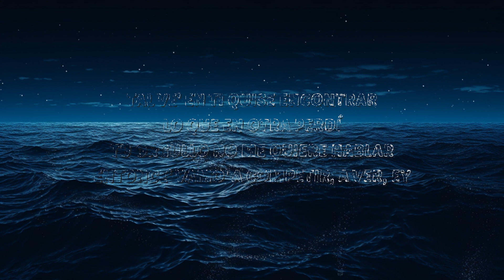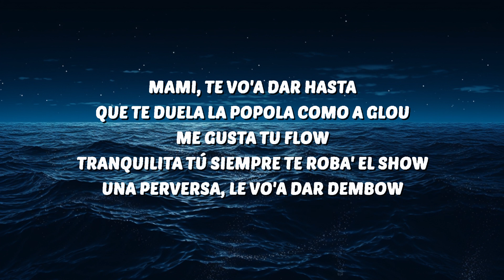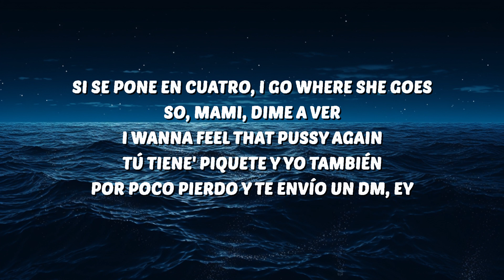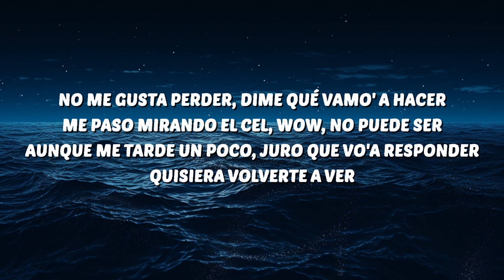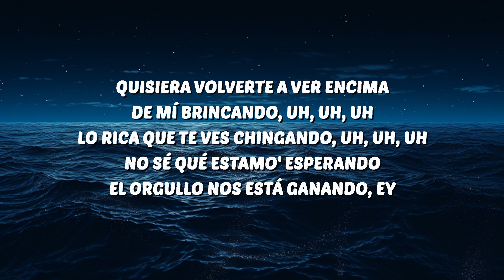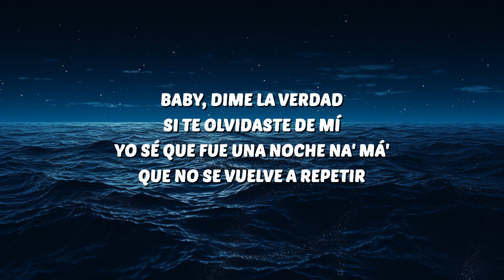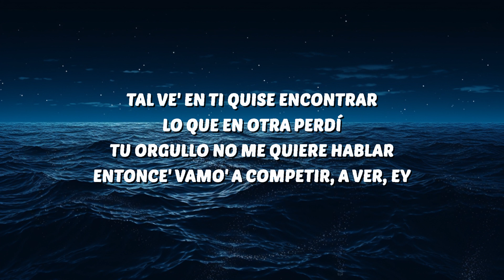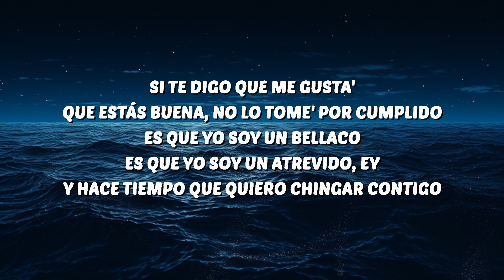Bad Bunny - WHERE SHE GOES (Letra/Lyrics) | 25 Min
🎶 Bad Bunny - WHERE SHE GOES (Letra/Lyrics)

Bad Bunny
WHERE SHE GOES Bad Bunny
Bad Bunny WHERE SHE GOES Lyrics
WHERE SHE GOES Bad Bunny Lyrics
Bad Bunny Lyrics
WHERE SHE GOES Lyrics

🎤 Lyrics:
[Coro]

[Outro Instrumental]